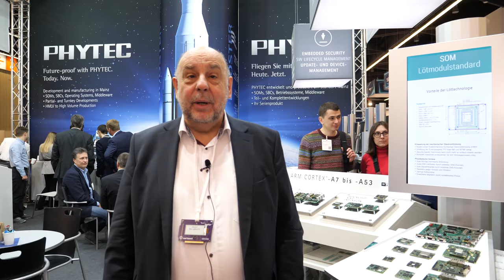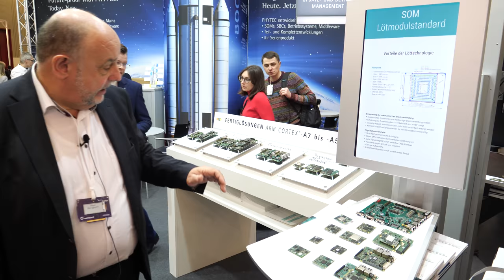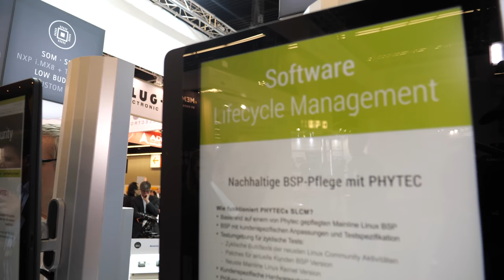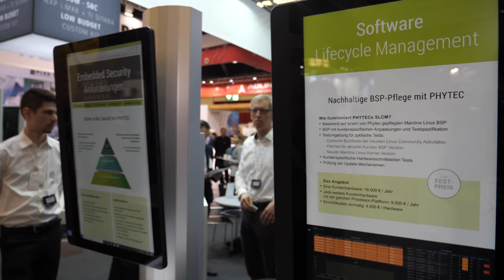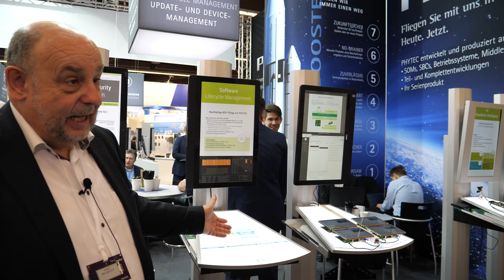Overview on PHYTEC Software Lifecycle Management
In this video Axel Berghoff (Key Accounts, PHYTEC) talks about how the Software Lifecycle Management works and how PHYTEC helps in the continuous process of maintaining the products. The PHYTEC Software Lifecycle Management Service supports the sustainable and binding maintenance of the Board Support Packages for customer-specific hardware. We test the hardware with the latest patches and updates throughout the entire product life cycle. If necessary, customers can roll out their software quickly and easily.To know more about this topic

PHYTEC Messtechnik GmbH is the largest company within PHYTEC Technologie Holding AG. At the Mainz site, PHYTEC develops and produces embedded components for global use in industrial series products.
The range of services consists of system on modules, single board computers, customer-specific products and complete solutions including software, housing design and installation. Developments and offers for embedded imaging and IoT, cloud services and data science are also part of the PHYTEC portfolio.

Filmed at Embedded World 2020, watch all my Embedded World 2020 videos in this playlist

I have filmed many new awesome Geniatech videos, Geniatech is a leading Set-top-box, TV Tuner, Development Board, Custom IoT supplier, Arm platform provider, one of the sponsors of my video-blogging since 2014, you can watch all my Geniatech videos